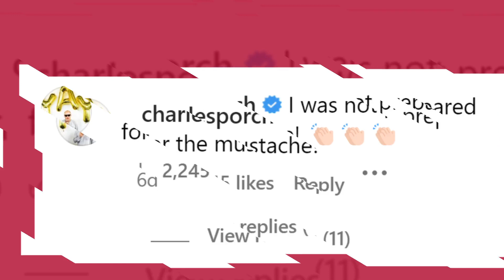How Harry Styles Celebrated 1-Year Anniversary Of 'Harry's House' | Fast Facts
How Harry Styles Celebrated 1-Year Anniversary Of 'Harry's House.'